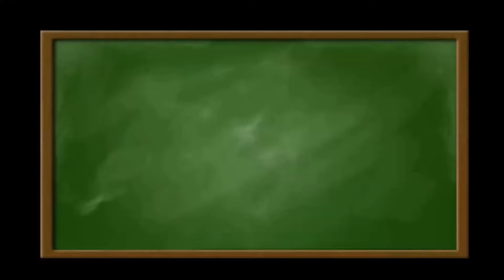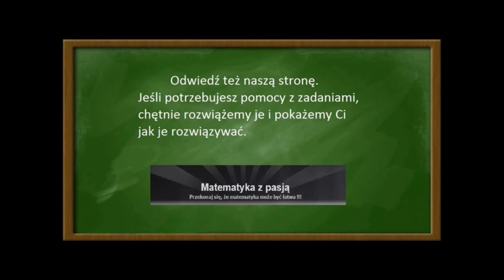Matura 2014 poziom podstawowy zadanie 27